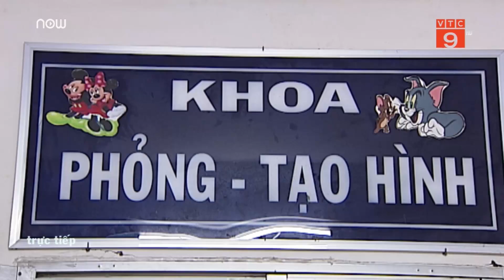Cẩn trọng những tai nạn với trẻ nhỏ dịp Tết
VTC9 | Ngày Tết, công việc bận rộn khiến cha mẹ nhiều khi lơ là để xảy ra những tai nạn đáng tiếc với bé.